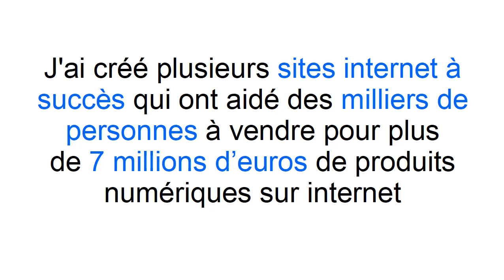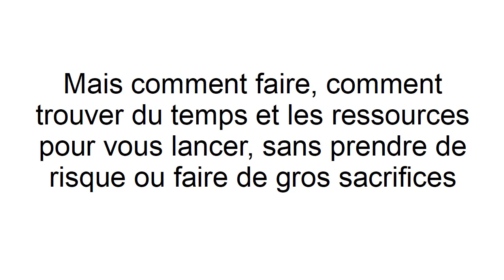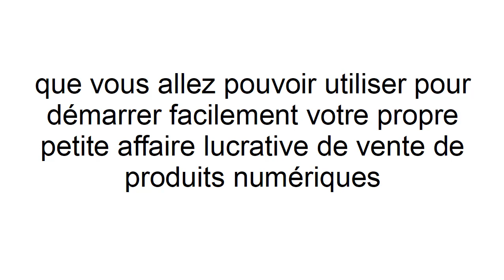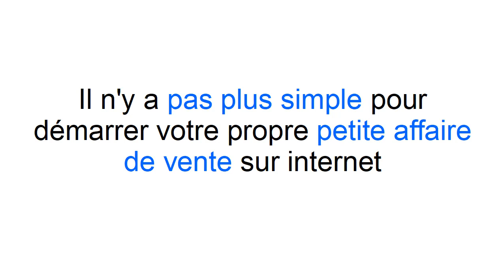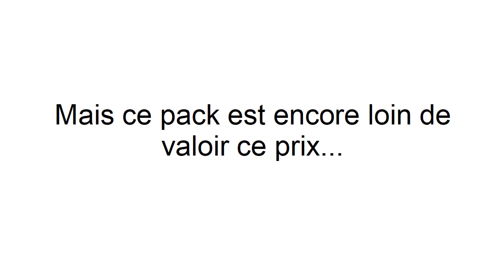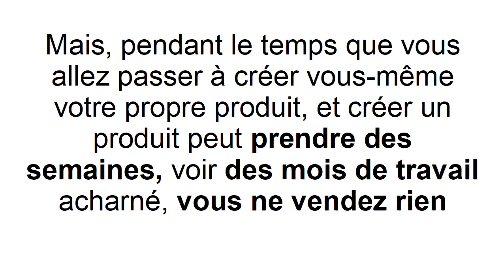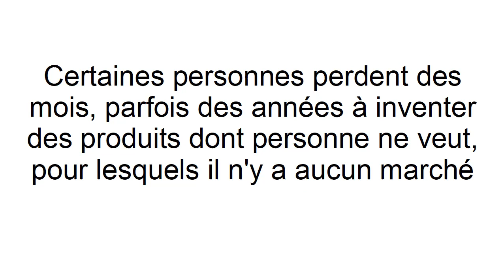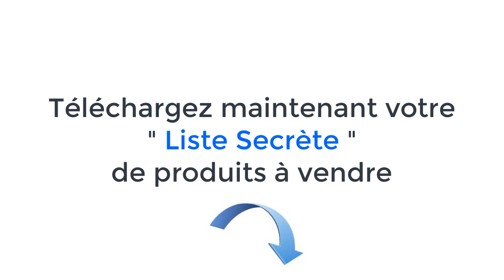Comment accéder à des milliers de produits à vendre en gardant la totalité des profits pour vous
Accédez maintenant à la liste secrète des produits à vendre + le cours complet pour VENDRE sur internet " Infoproduits Rentables

La liste secrète de produits libres de droits de vente et / ou de modification à utiliser immédiatement pour débuter dans le e-commerce sur internet. Compilé, pour vous, c'est une liste de sources de produits numériques que vous pouvez vous approprier et revendre immédiatement à votre profit. Ce sont plus de 30 000 produits que vous allez découvrir dans cette liste

☑ Regardez cette vidéo!
☐ Liké?
Pour d'autres articles comme celui-ci, ou pour acquérir d'autres connaissances, n'hésitez pas à visiter mon N'oubliez pas non plus de vous abonner à ma newsletter où je distribue pleins de cadeaux !